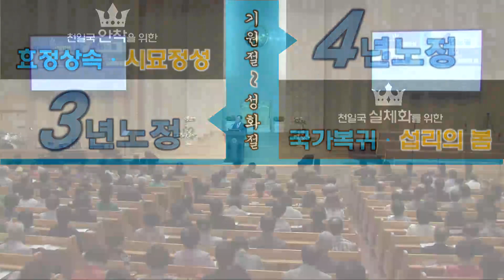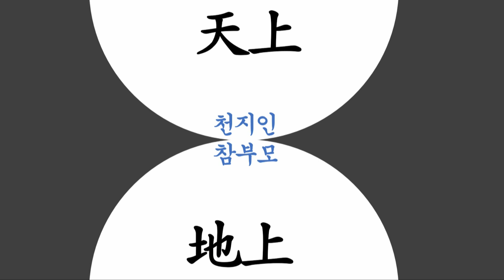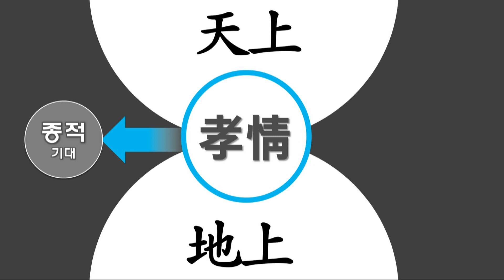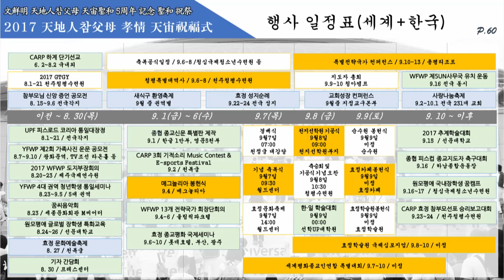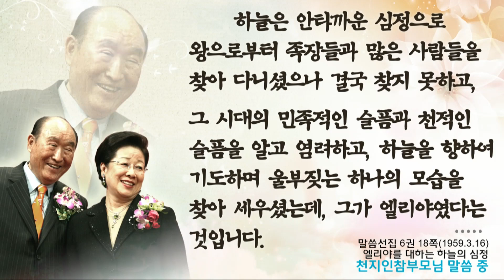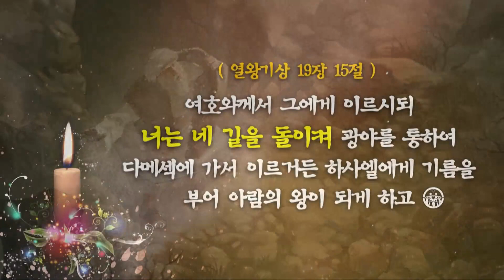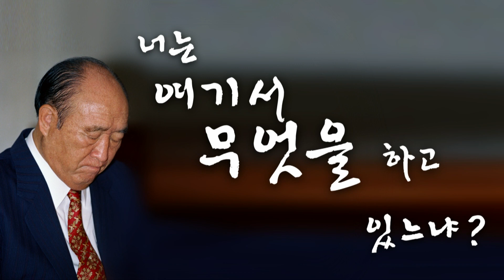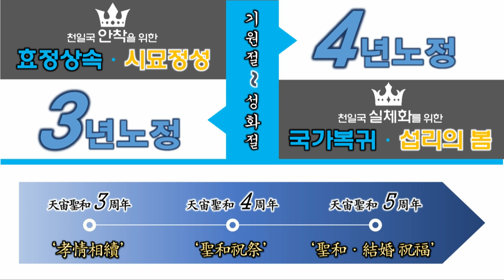[참사랑TV] 향기로운 찬양과 말씀: 너는 여기서 무엇을 하고 있느냐?(천복궁 편 / 유경석 당회장)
* 영상보기를 클릭해 주세요^^

* 모바일 시청 가능 / 'Play 스토어' 또는 '앱스토어' 에서 [참사랑TV] 검색 후 설치해 주세요.

* 행복을 전하는 참사랑TV!  많은 시청 바랍니다. ^^